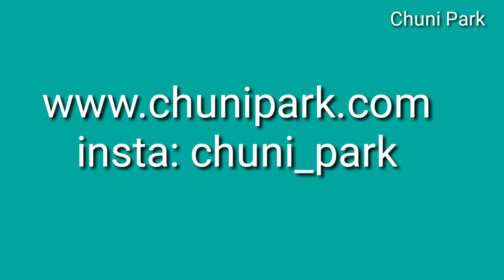절규 Scream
drawing 드로잉 그림그리기 인물그리기 수묵화 한국화 sketch how to draw#

About our lives.